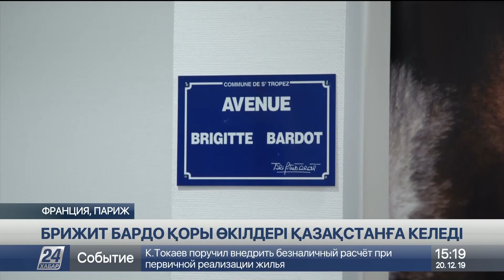Брижит Бардо қоры өкілдері Қазақстанға келеді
Брижит Бардо қорының қызметкерлері келесі көктемде Қазақстанға келіп, ветеринарларымыз үшін үй жануарларын ұрықсыздандыру бойынша үйрету курсын өткізуге дайын, деп хабарлайды «Хабар 24».